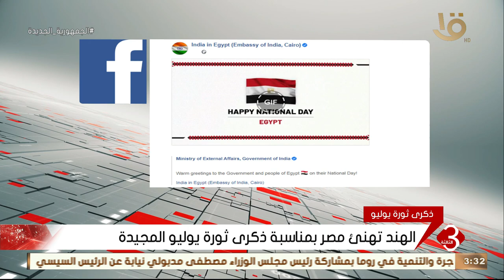نشرة الثالثة | الهند تهنئ مصر بمناسبة ذكرى ثورة يوليو المجيدة